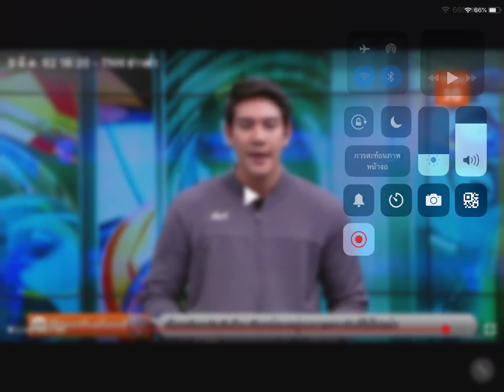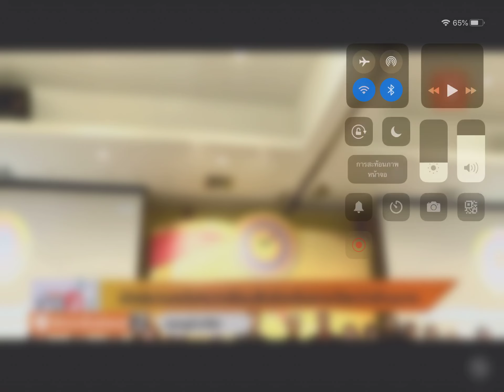แถลงหมากล้อมลีก2019